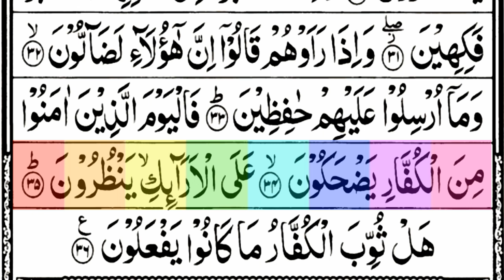083.Surah Mutaffifin Full [Highlights surah al mutaffifin arabic text] para 30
083.Surah Mutaffifin Full [Highlights surah al mutaffifin arabic text] para 30

Salam.

Best Surah.